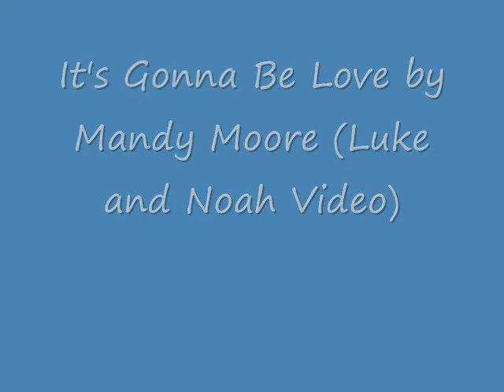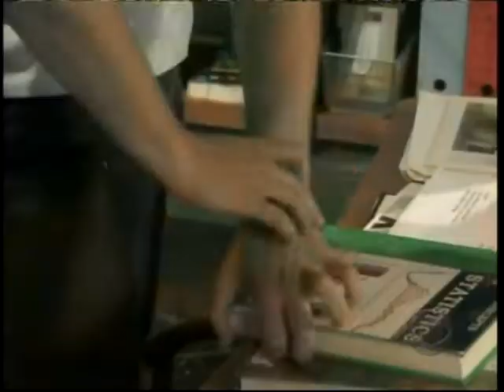It's Gonna Be Love (Luke and Noah Video)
A video I made for Luke and Noah from the show As The World Turns using the song "It's Gonna Be Love" by Mandy Moore.